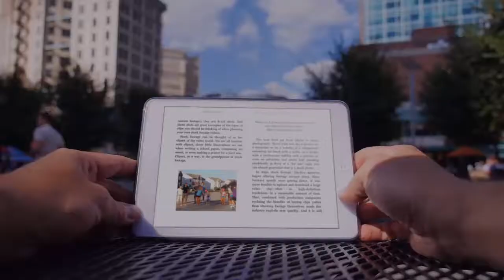cctv installations wakefield - Security Camera Installers Wakefield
Welcome to CCTV Installation Bamfurlong is your local Security Camera Company that has over 20 years in Savalence Systems. We have been providing homes and businesses with CCTV systems across the Bamfurlong. We use the latest technology to give you an easy to use, reliable and robust system and also have built our business on our local reputation and word of mouth from our customers. All because we love what we do and that's helping you.

We are trained professionals who understand how to match the latest security technology to your budget and ensure your complete satisfaction. We supply the widest range of latest CCTV technology allowing you to monitor your home or business from your smartphone, tablet or your PC, from anywhere in the World. Our support is second to none, we are available via the telephone and, because we are local, we can be with you quickly should you require on-site support.

The CCTV Installation industry has come a long way in the last 10 years, from the 420TVL, 600TVL or even the 700TVL dinosaurs, so if you are one of those who in the past few years have purchased the old analog Surveillance System that used to come with the small cameras and the short pre-made wires that just did not look professional no matter how you tried to install it, its time to change your cameras, that has become a thing of the past. In today`s age HD, Security Cameras are the perfect way to get a clear picture of a thief in the darkest of gardens. They come in 720P or 1080P resolution. The beauty of our HD technology is that you do not have to replace the wires, just unplug the

In today`s age HD, Security Cameras are the perfect way to get a clear picture of a thief in the darkest of gardens. They come in 720P or 1080P resolution. The beauty of our HD technology is that you do not have to replace the wires, just unplug the old camera and plug the new HD Security Camera. Or if you need something even better we can offer you an IP Megapixel camera that can work as a Wireless Night Vision Spy Camera as well all the up to more than 5 Megapixels. Make sure to give us a call today at 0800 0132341 to speak with one of our experienced surveillance camera installers in Bamfurlong.

How HD security camera system works for you

HD security camera gives you the mental relaxation when you are out of home or your workplaces.
Sometimes this surveillance method is used to control the criminal activities.
In school, it is used to track the activities and unacceptable student behavior.
In Shopping Centers and retailing shop, it is used to monitor the buyer and sellers’ activities, and to track the other entire undesired incident so that the offender may be punished easily.
HD security cameras are frequently used in transportation system for the safety reason.
Why are we better from others?

We install and maintain industrial, commercial and residential HD security camera installation service with much more professionalism and great attention.
All our technical staffs and engineers are fully trained and highly skilled with immense professional knowledge and experience so that they may meet all the required needs of the clients.
We always assist our customer at every stage without any charges.